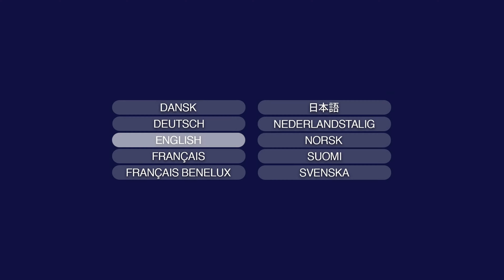(Fake) Opening to Days of Thunder (US Blu-ray) (5.1)